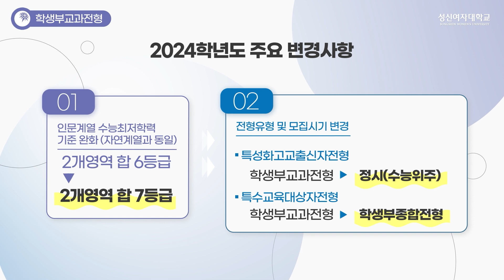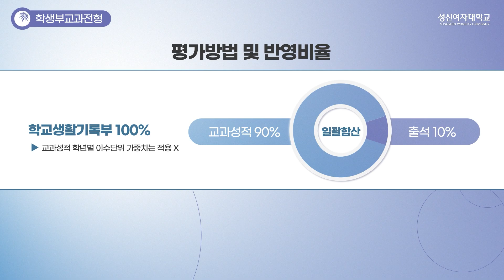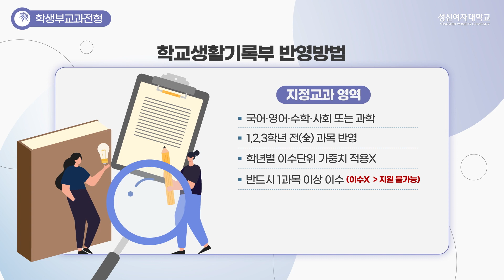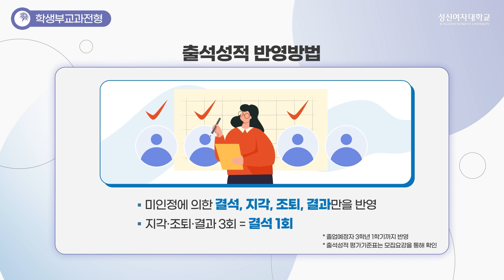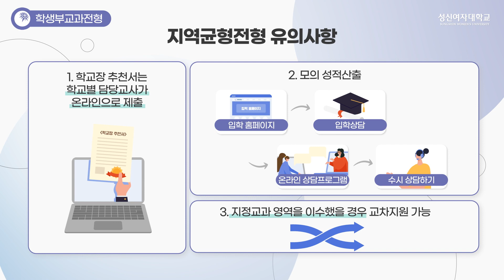[성신여대] 2024학년도 학생부교과전형 안내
2024학년도 성신여대 학생부교과전형 안내입니다.
 더욱 자세한 내용은 모집요강을 통해 확인하시기 바랍니다.
🔮성신여자대학교 입학정보
00:25 2024학년도 주요 변경사항
00:55 지역균형전형안내
01:00 모집인원 및 지원자격
01:35 평가방법 및 반영비율
02:00 학교생활기록부 반영방법
02:55 출석성적 반영방법
03:13 수능최저학력기준
03:52 지역균형전형 유의사항
04:35 중복지원안내